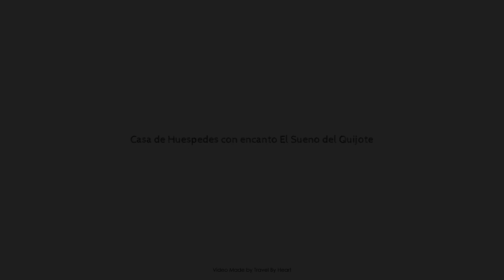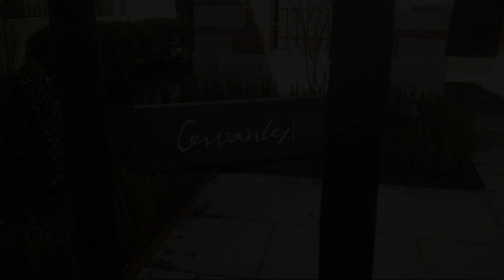Casa de Huespedes con encanto El Sueno del Quijote, Alcala de Henares, Spain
About Property:
Stop at Casa de Huéspedes El Sueño del Quijote to discover the wonders of Alcala de Henares. The property offers guests a range of services and amenities designed to provide comfort and convenience. Service-minded staff will welcome and guide you at Casa de Huéspedes El Sueño del Quijote. Guestrooms are fitted with all the amenities you need for a good night's sleep. In some of the rooms, guests can find clothes rack, linens, private entrance, sofa, towels. The property offers various recreational opportunities. Casa de Huéspedes El Sueño del Quijote is an excellent choice from which to explore Alcala de Henares or to simply relax and rejuvenate.
Searching For
1. Casa de Huespedes con encanto El Sueno del Quijote - Alcala de Henares
2. Casa de Huespedes con encanto El Sueno del Quijote - Alcala de Henares Virtual Tour
3. Casa de Huespedes con encanto El Sueno del Quijote - Alcala de Henares Rooms
4. Casa de Huespedes con encanto El Sueno del Quijote - Alcala de Henares Amenities
5. Casa de Huespedes con encanto El Sueno del Quijote - Alcala de Henares Videos
6. Casa de Huespedes con encanto El Sueno del Quijote - Alcala de Henares Offers
7. Casa de Huespedes con encanto El Sueno del Quijote - Alcala de Henares Deals
Audio Credit:
Track Title: Blank Slate
Artist: VYEN